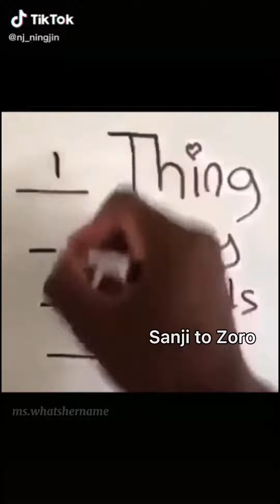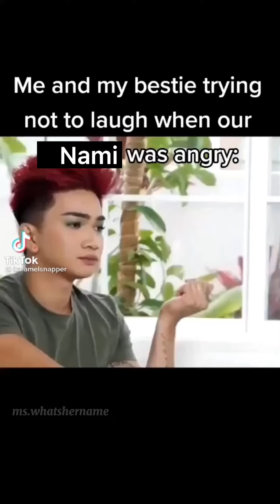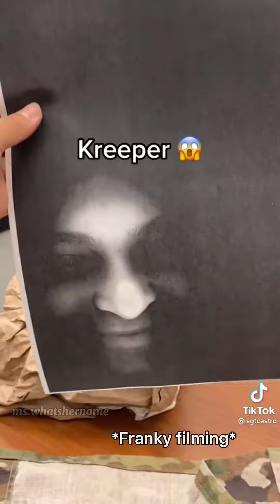Tiktok vines that made me think of One Piece characters (part 2)